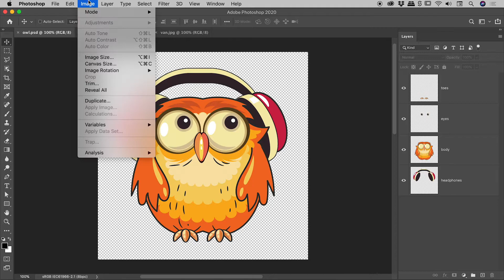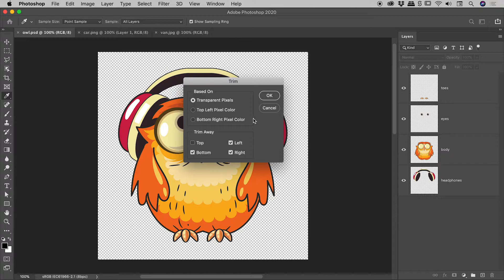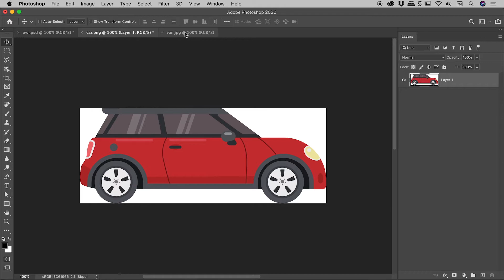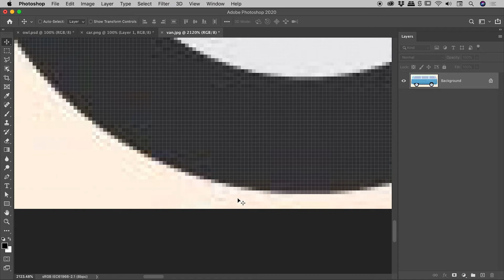Remove (Trim) Empty Space Around a Graphic in Photoshop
Learn how to automatically trim empty space around your Photoshop graphics. This technique works on Photoshop files and standard image formats such as JPEG and PNG. Details below...

0:00 - Intro
Empty space around artwork can take the form of transparent pixels or a solid colour. Many people use the Crop Tool to clear away such pixels. However, this method can be tedious. It also runs the risk of trimming away part of the artwork or not trimming away enough dead space. The Trim option within the Image menu nicely automates this task.

0:30 - Trimming Transparent Pixels
This technique works excellently on files that support transparency such as PNGs and Photoshop files. It doesn't flatten layered files with the layer structure remaining intact.

2:24 - Trimming Coloured (Including White) Pixels
This technique works just as well on single layered formats such as PNG. It can easily trim away solid colours including white.

3:02 - Trimming Low Quality JPEG Images
Applying the Trim technique to a JPEG, particularly a low quality one, may initially appear successful. However, closer inspection often reveals a less than tight trim. This is the result of the artefacts that can be created when creating a JPEG. In such a case, the best solution for trimming would be to use the Crop Tool.